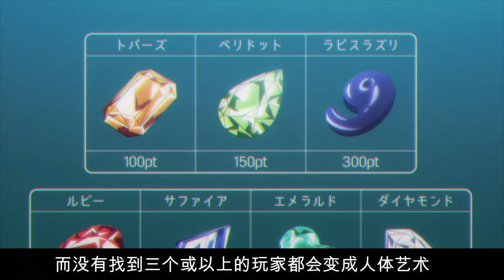太刺激了!美女给男主投懷送抱送孩子!?| 这真的只是一場颠覆日常的死亡游戲!!AhLan带你看《達爾文遊戲》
哈喽大家好我是阿岚
这期视频就快速带大家看完这部达尔文游戏
听说女主一开场就像和男主创造家人哦
赶快看看吧！！
不喜欢也要硬硬支持一下！

➨追踪下我的IG吧:ahlan6028